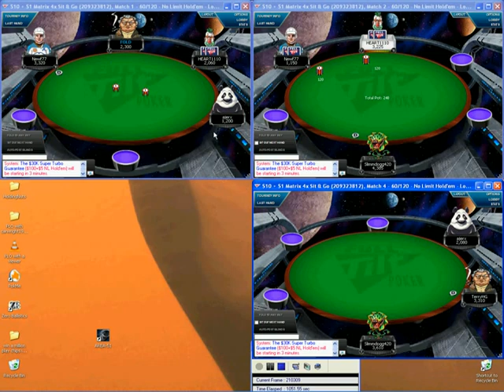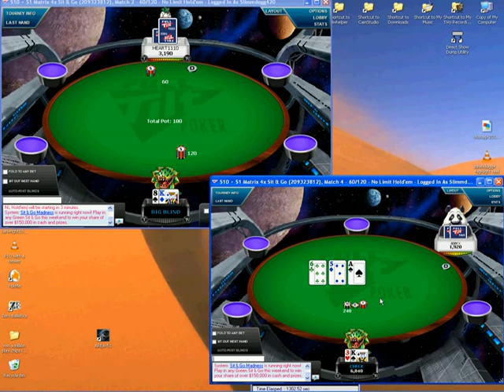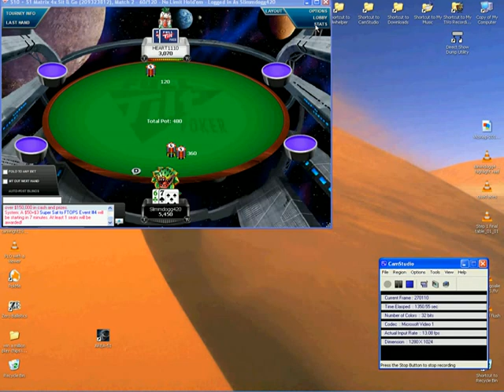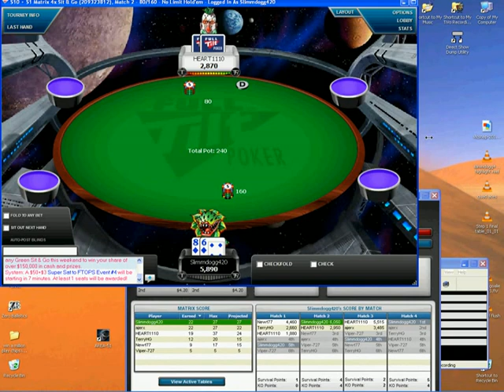10 dollar matrix pt 3